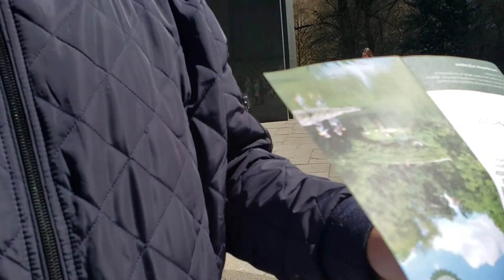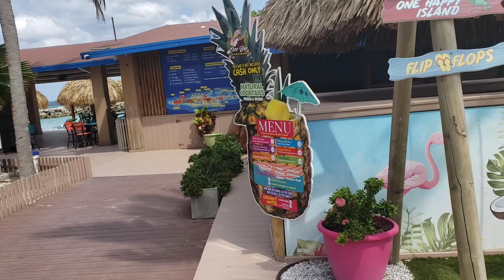WALKING CENTRAL PARK NEW YORK CITY / WALKING ARUBA 🇦🇼 / WALKING FESTIVAL SAN GENNARO NYC